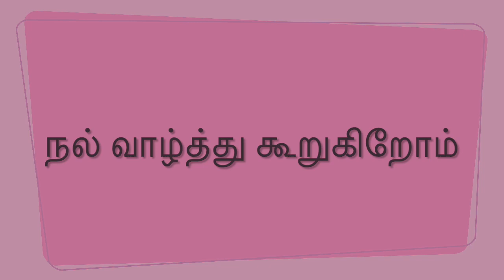Nalvazhthu koorugirom (நல் வாழ்த்து கூறுகிறோம்)